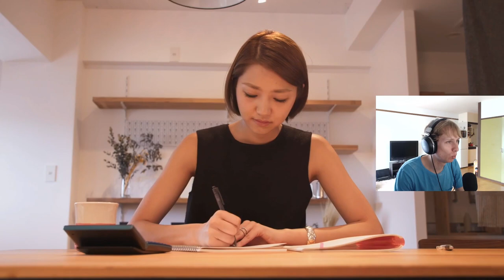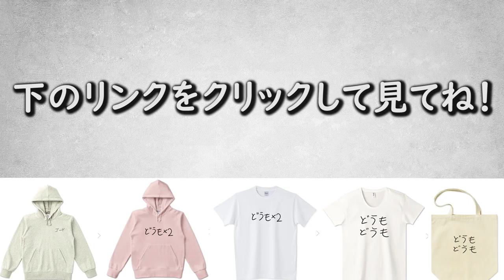バチェラー シーズン2 － つっこむところ多すぎ！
バチェラーはつっこむところ多いけど、なんか見ちゃうw